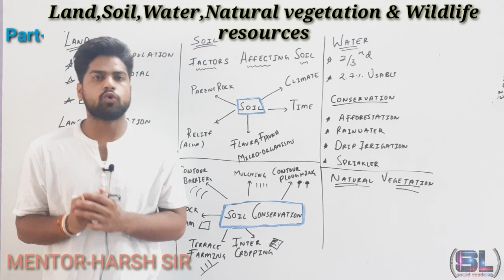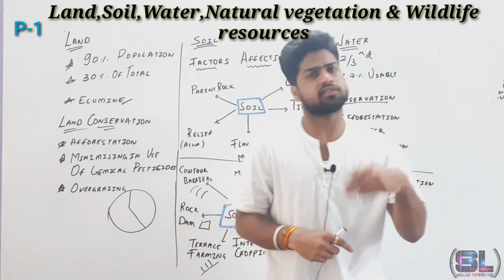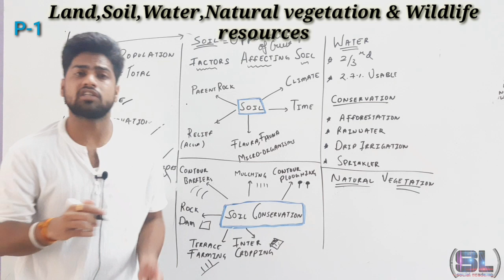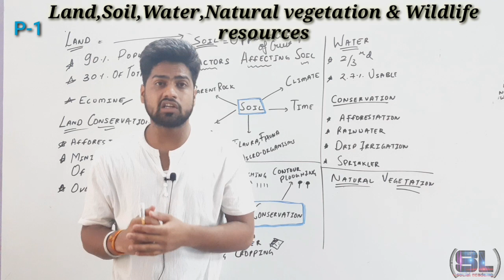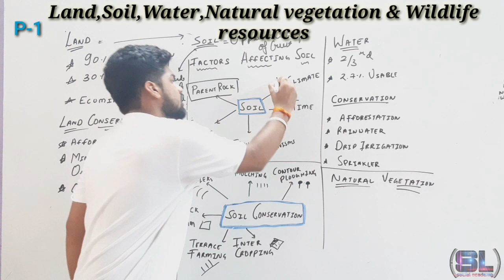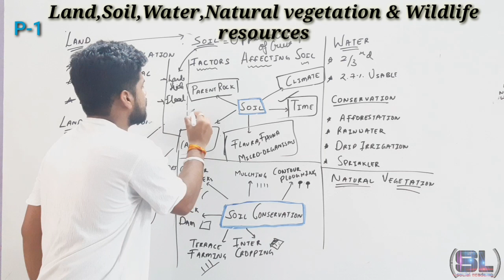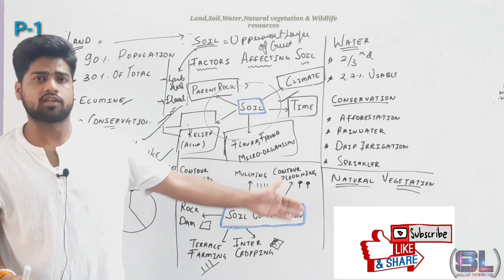NCERT CLASS 8th / CHAP-2nd / Part-1 / GEO / Land,Soil,Water,Natural vegetation & Wildlife resources